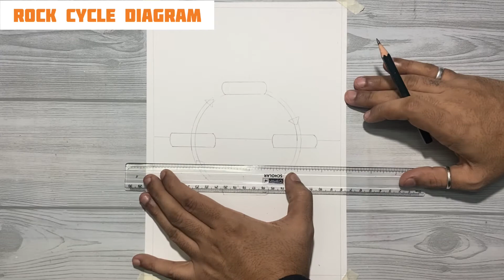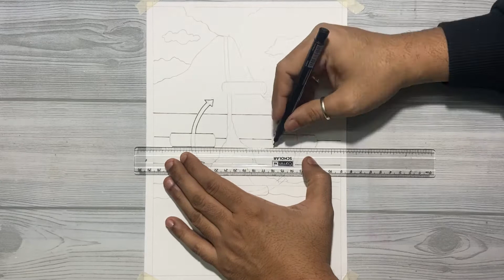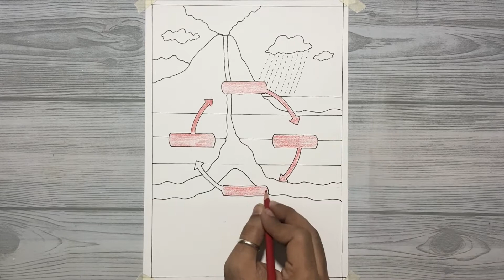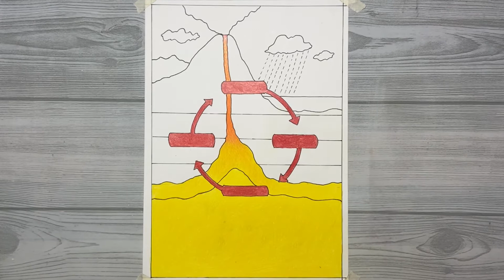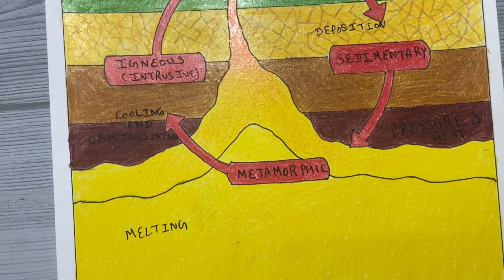Rock Cycle Diagram With Colour Pencil| Drawing For Students| School Drawing| Nature